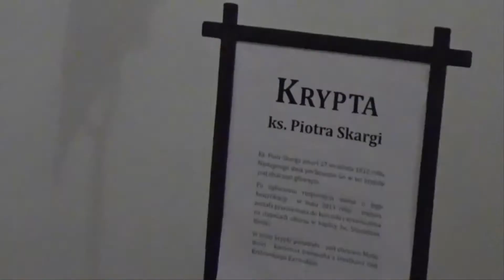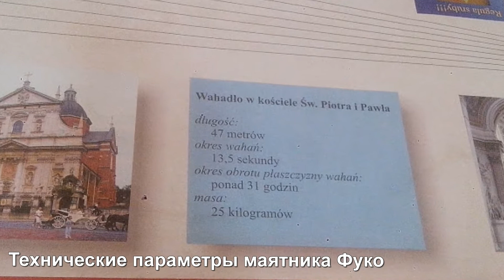Kosciol Swietych Apostolow Piotra i Pawla. Krakow, Poland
Расположен на восточной стороне площади св. Марии Магдалины, рядом с костёлом св. Андрея. С 1830 г. входит в состав краковского прихода Всех Святых. Костёл Святых Апостолов Петра и Павла был первым в Польше культовым сооружением в стиле раннего барокко. Он стоит в некоторой глубине от остальных строений на Гродской улице и этим привлекает внимание, несмотря на небольшие размеры и простоту архитектурных решений. Идея возведения церкви принадлежала Петру Скарге, которого поддержал монарх Сигизмунд III из династии Вазов. Проект, одобренный Папой Римским, подготовил архитектор-иезуит Джованни де Росси, а первый камень в 1597 г. заложили под руководством другого итальянского архитектора-иезуита Юзефа Бритиуса. Через 2 года ему пришлось прервать работу и вернуться в Италию. Бритиуса заменил его соотечественник Джованни Мария Бернардони. Он укрепил стены и увеличил их высоту, что соответствовало пожеланиям жителей города и добавило храму готической легкости и изящества. В 1605 г. Бернардони умирает, и строительство поручают архитектору Джованни Батиста Тревано. Окончательный вид церкви придал Маттео Кастелло.
Купол воздвигли в 1619 г. Тогда же начали оформлять внутренний интерьер, что заняло 14 лет. Над великолепным фасадом мастера работали с 1622 г. по 1630 г. Торжественное освящение костёла похожего на римскую иезуитскую церковь Иль-Джезу состоялось лишь в 1635 г. Базилика построена в форме креста. Место пересечения трансепта и основного нефа накрыто куполом. По бокам находятся взаимосвязанные между собой капеллы. В нижней части фасада установлены 4 статуи самых известных иезуитов, а над входом закреплена эмблема ордена. Скульптуры второго яруса – это представители королевской династии Вазов. Чуть выше — герб Сигизмунда III. При взгляде на храм сразу заметна необычная ограда из статуй 12 апостолов. Оригинальные скульптуры сильно пострадали от погодных условий и их поместили в Исторический музей, а возле костёла установили точные копии из аналогичного материала. Изготовлением статуй на протяжении 7 лет занимался скульптор Давид Хеель, а установкой в 1722 г. архитектор Каспер Бажанка. Бажанка также проектировал главный алтарь и декоративную отделку органа. Алтарь датируется 1735 г. и выполнен в классическом стиле позднего барокко с католическими и православными элементами. Расписал его Юзеф Бродовский. Внутри интересны рельефные изображения распятия и обезглавливания Святого Петра, а также скульптуры польских покровителей – Святого Адальберта и Святого Войцеха. Потолок украшен алебастровым декором, напоминающим мрамор. Над ним в 1-ой половине XVII в. трудился Джованни Батиста Фалькони. Достойны осмотра надгробные плиты рода Бжекв, Браницких и епископа Анджея Тшебицкого. Церковь владеет прекрасной коллекцией произведений барочной живописи и скульптуры. Среди них и два полотна польского художника Шимона Чеховича. Еще костёл Святых Апостолов Петра и Павла знаменит маятником Фуко, демонстрирующим суточное вращение нашей планеты, и очень хорошей акустикой: здесь регулярно проходят камерные и органные концерты.
В 1960 костёл признан малой базиликой и сегодня находится в ведении Ягеллонского университета.